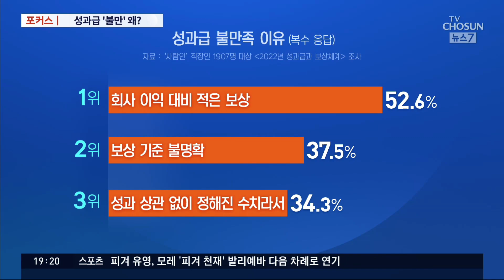대기업 성과급 잔치에도 MZ세대 직원 '아우성'…왜? [포커스]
지난해, 국내 대기업들이 줄줄이 역대 최대 실적을 내면서 거액의 성과급을 지급했다는 소식도 함께 들려왔습니다. 그런데, 이 성과급을 두고 시끌합니다. 물론, 모두를 만족시킬 성과급은 없겠지만 특히 MZ세대들에겐 성과급의 의미가 다르기 때문인데요